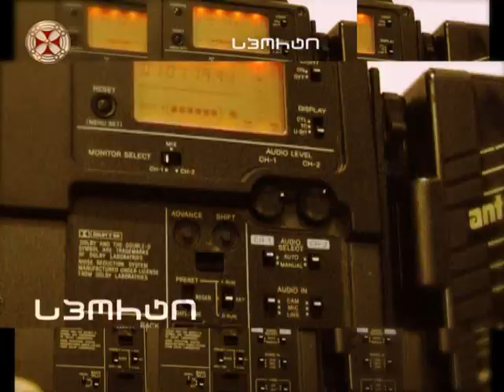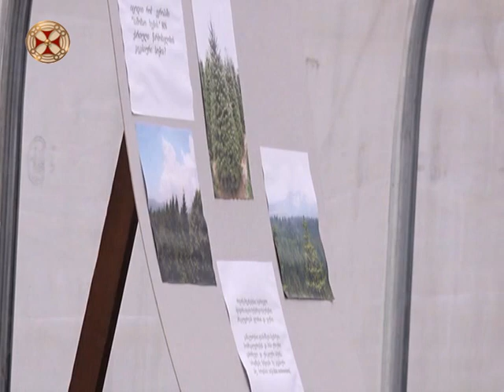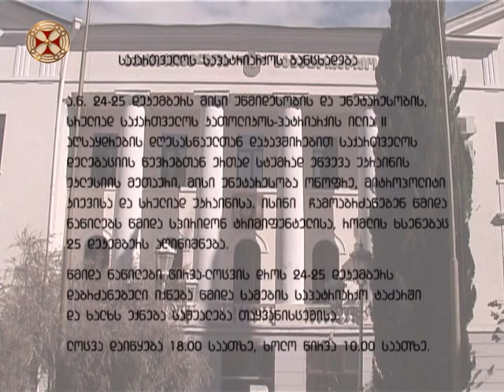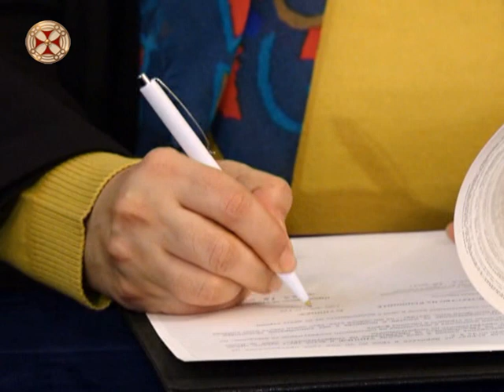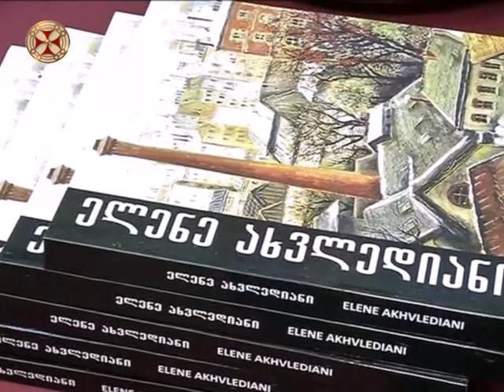სიახლენი - 23 დეკემბერი 2016 წ.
siaxleni - 23 dekemberi 2016 ts.